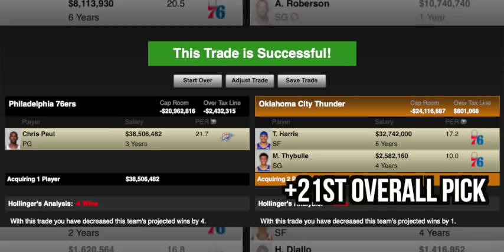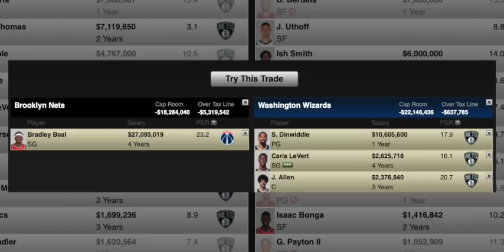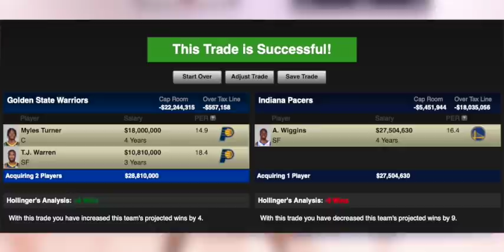One Trade EVERY NBA Team MUST Make This Offseason